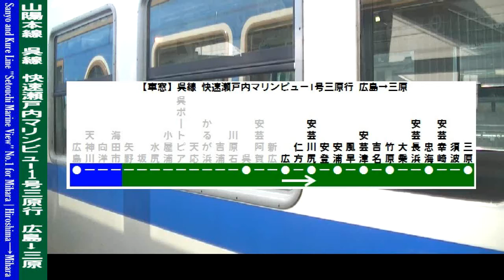【HD車窓】呉線瀬戸内マリンビュー1号三原行 4/9 広～安芸川尻 Kure Line SETOUCHI-MARINE-VIEW for Mihara④Hiro～Aki-Kawajiri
JR西日本、山陽本線・呉線を走行する快速瀬戸内マリンビュー1号三原行の車窓動画を、広島～三原の全区間で撮影しました。この動画はその4つ目で、広～安芸川尻間の車窓です。この列車には、キハ47形7000番台が充当されています。
瀬戸内の穏やかな海を眺めながら、ゆっくりと進む観光列車からの風景をお楽しみください。

I took a video of scenery from a train window. This is the rapid service train "Setouchi Marine View" bound for Mihara, Sanyo line and Kure line, JR West, West Japan Railway, from Hiroshima to Mihara. This train is form Kiha47-7000. This video is landscape from Hiro to Aki Kawajiri.

撮影列車:JR西日本 山陽本線・呉線 快速瀬戸内マリンビュー1号三原行 8232D
撮影区間:広～安芸川尻(シリーズ全体では、広島～三原)
撮影位置:2号車中ほどから進行方向右側
撮影日:2013年12月7日